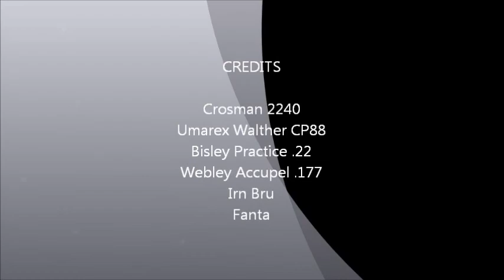Backyard Plinking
Decided to have some fun with my two air pistols in the back yard and used a can of Irn Bru and a can of Fanta for targets.  I use a Box half full of sand as my backstop, it stops any pellets I've tried within 2 inches or less.

The air guns used are a Crosman 2240 shooting Bisley Practice, and an Umarex Walther CP88 shooting Webley Accupel.